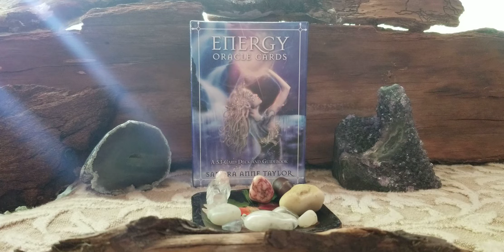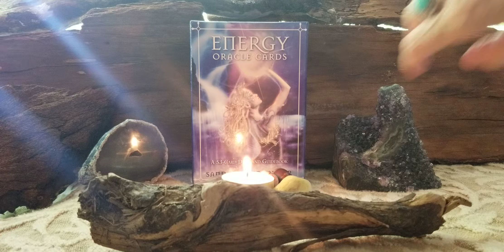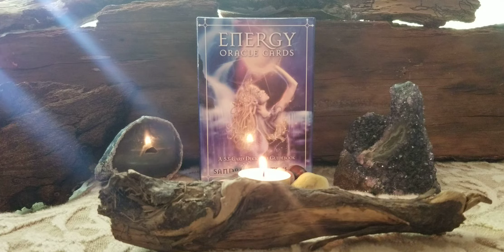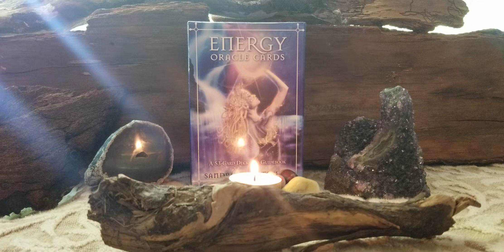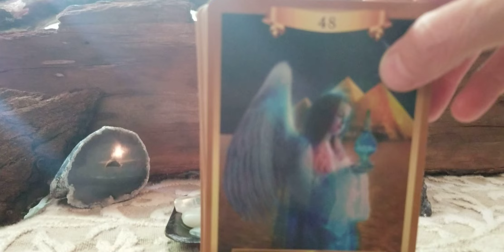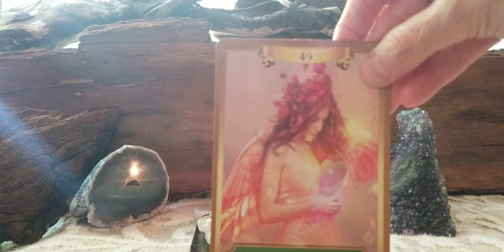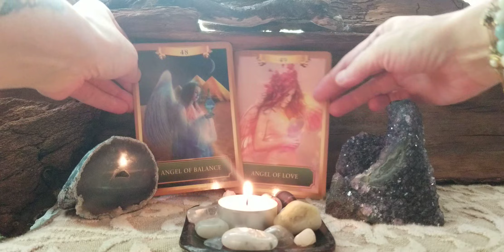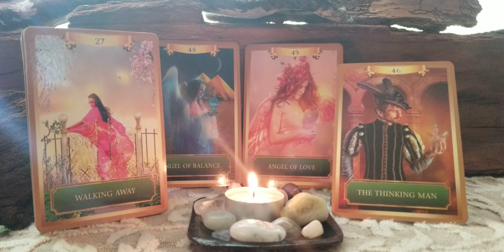🌘 WANING CRESCENT: Messages From The Energy Oracle Deck, "Out With The Old, In With The New..."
Spirit did that fun thing where they split this up into 2 parts/videos. Here is the link for Part 2!